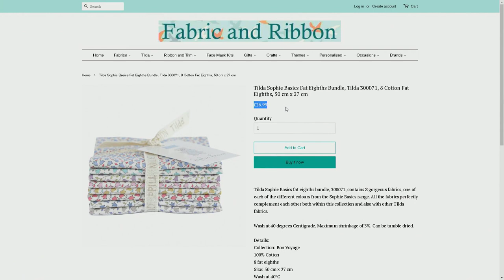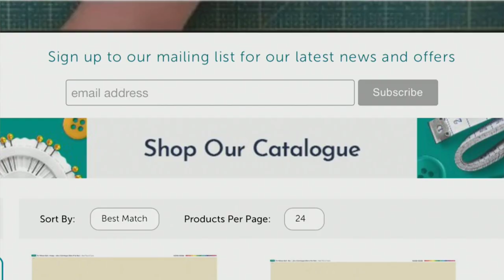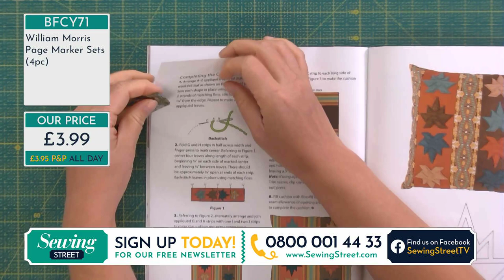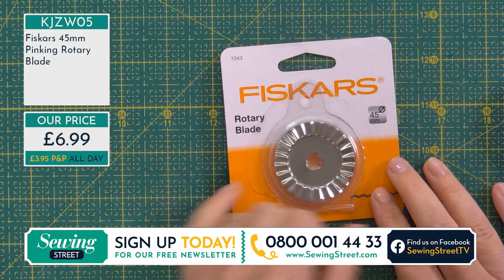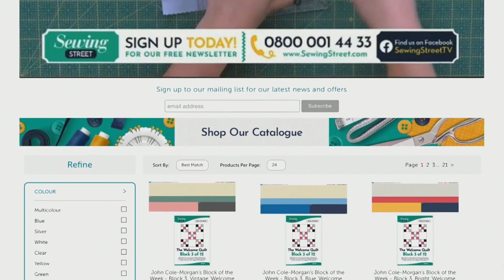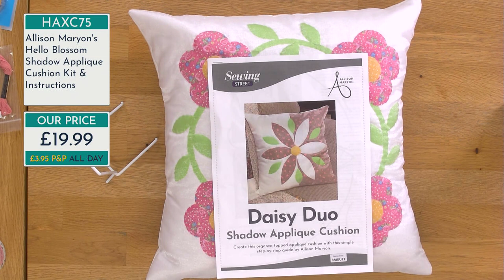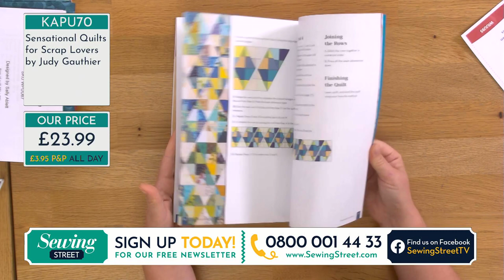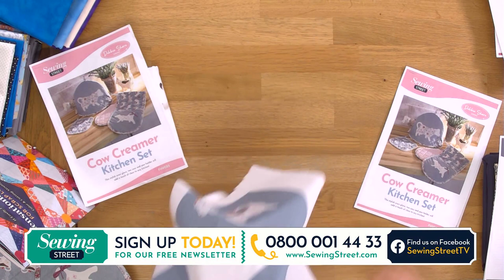Sewing Street - 25/08/2020 - EPP Travel Sewing Kit & Appliqué Cushion with Allison Maryon and Vicki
HOUR 1: 1:02:00
EPP Travel Sewing Kit

HOUR 2: 2:02:00

HOUR 3: 3:02:00
Beautiful Appliqué Cushions & Odicoat Demo

HOUR 4: 4:02:00
Kits Revisited